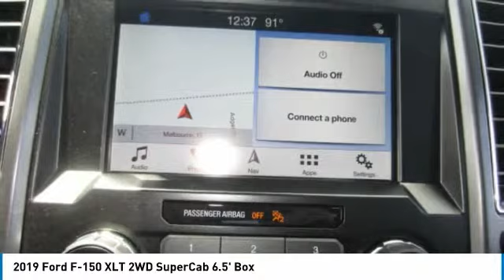2019 Ford F-150 19T429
2019 FORD F-150 Melbourne, FL
Stock# 19T429

Kelly Ford
776 Magnolia Ave

Scores 26 Highway MPG and 20 City MPG! This Ford F-150 has a strong Twin Turbo Regular Unleaded V-6 2.7 L/164 engine powering this Automatic transmission.

* This Ford F-150 is a Bargain with These Options *
XLT SPORT APPEARANCE PACKAGE -inc: body-color wheellip moldings and unique interior finish, Box Side Decals, 2-Bar Style Grille w/2 Minor Bars Painted Dark, black surround and background mesh, Tires: P265/60R18 BSW A/S, Wheels: 18 6-Spoke Machined-Aluminum, magnetic painted pockets, Accent-Color Step Bars, Body-Color Door & Tailgate Handles, body-color bezel on side doors and black on tailgate, Body-Color Front & Rear Bumpers, body-color front fascia, Single-Tip Chrome Exhaust, VOICE-ACTIVATED TOUCHSCREEN NAVIGATION -inc: pinch-to-zoom capability, SiriusXM Traffic and Travel Link, Note: SiriusXM Traffic and Travel Link includes a 5-year prepaid subscription, SiriusXM Traffic and Travel Link service is not available in Alaska or Hawaii, SiriusXM audio and data services each require a subscription sold separately, or as a package, by Sirius XM Radio Inc, If you decide to continue service after your trail, the subscription plan you choose will automatically renew thereafter and you will be charged according to your chosen payment method at then-current rates, Fees and taxes apply, To cancel you must call SiriusXM at 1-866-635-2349, See SiriusXM customer agreement for complete terms All fees and programming subject to change, Sirius, XM and all related marks and logos are the trademarks of Sirius XM Radio Inc, TRAILER TOW PACKAGE -inc: Towing capability up to TBD, tailgate LED, Class IV Trailer Hitch Receiver, towing capability up to TBD on 3.3L V6 PFDI engine (99B) and 2.7L EcoBoost engine (99P) or up to TBD on 3.5L EcoBoost engine (994), 3.5L EcoBoost High Output engine (99G) and 5.0L V8 engine (995), smart trailer tow connector and 4-pin/7-pin wiring harness, Pro Trailer Backup Assist, Upgraded Front Stabilizer Bar, EQUIPMENT GROUP 302A LUXURY -inc: 4.2 Productivity Screen in Instrument Cluster, Rear Window Defroster, SiriusXM Radio, 7 speakers and 6-month prepaid subscription, Service is not available in Alaska and Hawaii, Subscriptions to all SiriusXM services are sold by SiriusXM after trial period, If you decide to continue service after your trial, the subscription plan you choose will automatically renew thereafter and you will be charged according to your chosen payment method at then-current rates, Fees and taxes apply, To cancel you must call SiriusXM at 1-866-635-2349, See SiriusXM Customer Agreement for complete terms All fees and programming subject to change, Sirius, XM and all related marks and logos are trademarks of Sirius XM Radio Inc, XLT Chrome Appearance Package, Chrome Step Bars, 2-Bar Style Grille w/Chrome 2 Minor Bars, silver painted surround and black background mesh, Tires: P265/60R18 BSW A/S, Chrome Door & Tailgate Handles w/Body-Color Bezel, bezel, ENGINE: 2.7L V6 ECOBOOST -inc: auto start-stop technology, GVWR: 6,400 lbs Payload Package , XLT POWER EQUIPMENT GROUP -inc: LED Box Lighting, Power-Sliding Rear Window, privacy glass, overhead console, dome lamp replacement and front map lamps, Rear Window Defroster, 110V/400W Outlet, WHEELS: 20 6-SPOKE PREMIUM PAINTED ALUMINUM, TRAY STYLE FLOOR LINER, TRANSMISSION: ELECTRONIC 10-SPEED AUTOMATIC -inc: selectable drive modes: normal/tow-haul/snow-wet/EcoSelect/sport, TIRES: P275/55R20 BSW A/S -inc: 245/70R17 all-season spare tire.

Come in for a quick visit at Kelly Ford, 776 Magnolia Ave, Melbourne, FL 32935 to claim your Ford F-150!

Kelly Price on all new 2018 models includes all factory rebates with Kelly Ford discounts and trade-in assistance. Finance Assist, Trade Assist and all manufacturer incentives are included in dealer discounts. Customer must trade-in a vehicle to receive Trade Assist Credit; Trade Assist credit is provided by Kelly Ford. Financing must be provided by a lender using this dealership's assistance for Customer to receive the full discount. See dealer for details.